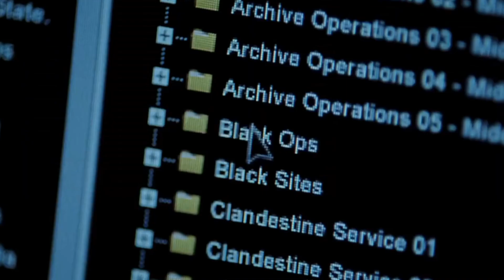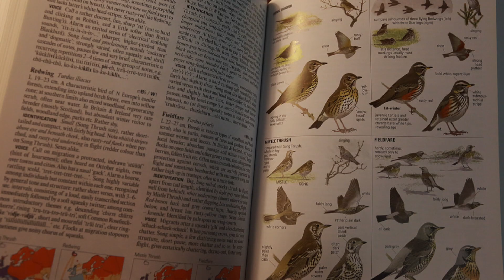会员节目限时免费：CIA VS MI6 中央情报局 和 军情六处 下集